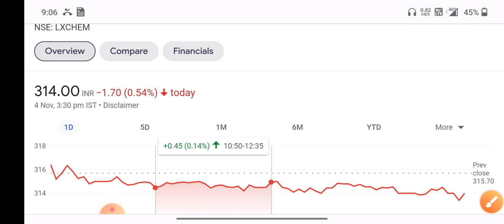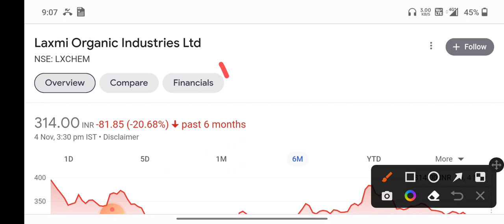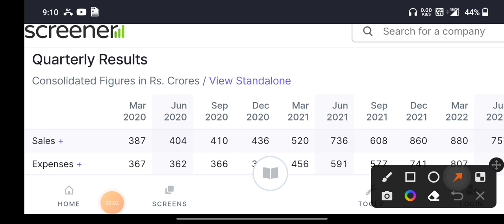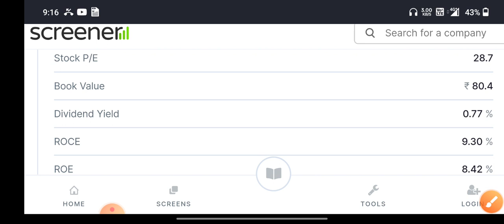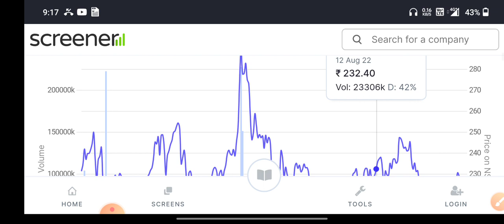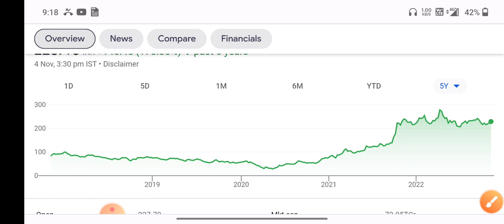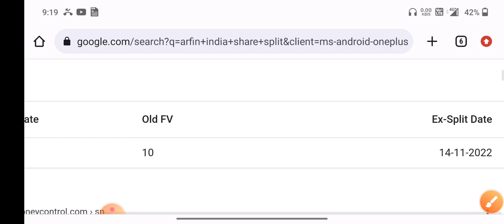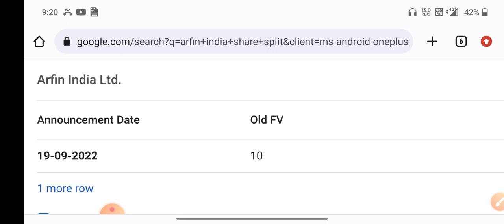Split 1:10 🎯 Laxmi organics share latest news today 🤫 Laxmi organic news 💥 Laxmi organic analysis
Tata Power target 2022
tata Power latest news
Tata Power dividend 2022
tatapower q1 Fy Result 22
Tata Power share latest coverage
Mulitbegger Stocks
Mulitbegger Share
tata Power news for today

trident share investment share future plan
trident share target 2022
 tridentshare analysis and share prediction
trident Share upper circuit
trident lower circuit

Wipro share price Target 2025
Wipro share latest news tomorrow